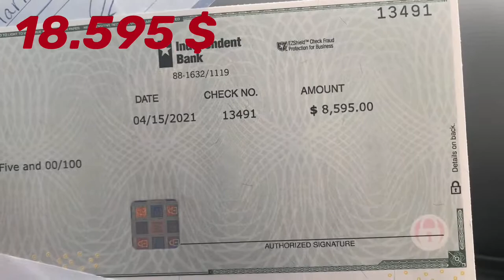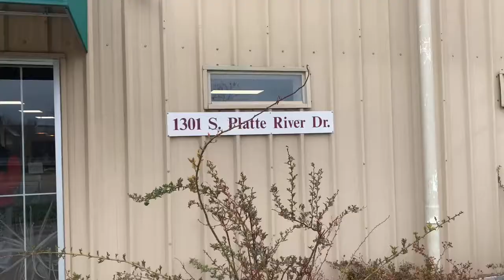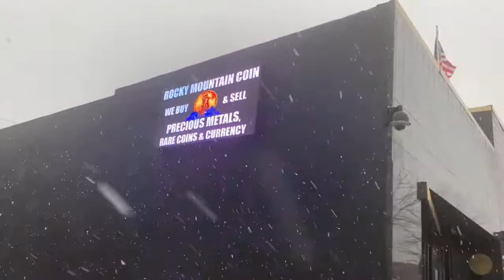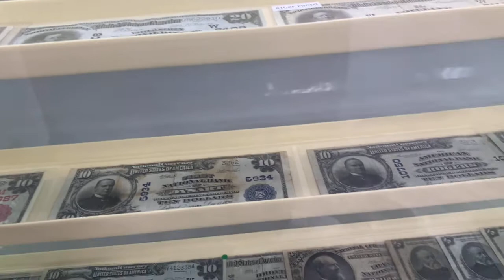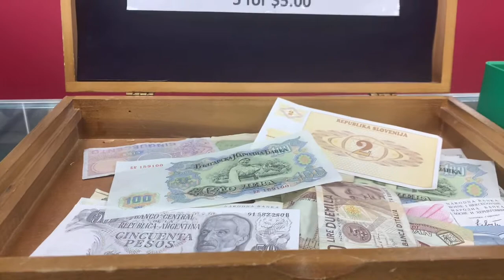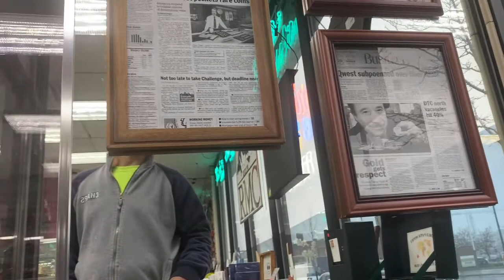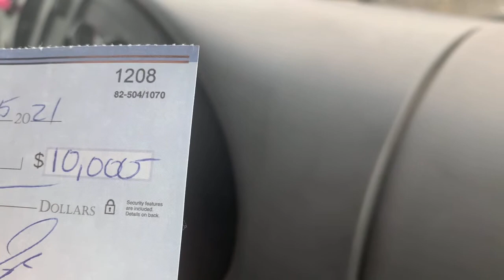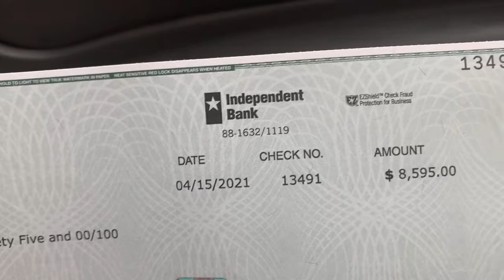18.595 de dolari intr-o zi bla bla